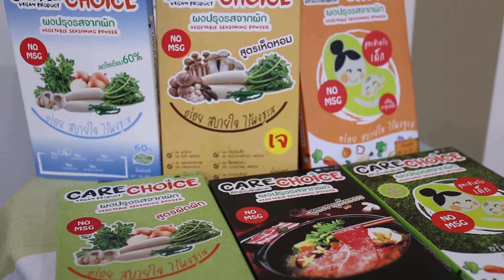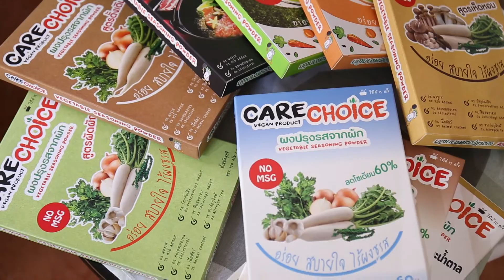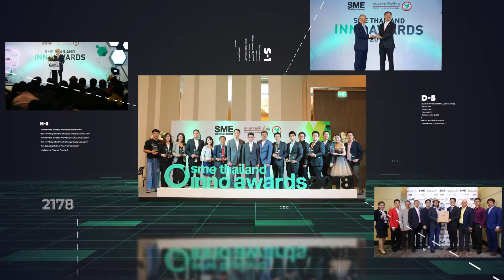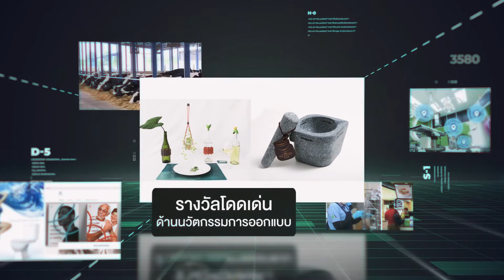Care Choice นวัตกรรมผงปรุงรสจากผัก ฝีมือคนไทย ปลอดภัยไร้ผงชูรส II แบรนด์แซ่บ TNN16 Ep38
Care Choice นวัตกรรมผงปรุงรสจากผัก ฝีมือคนไทย คัดสรรผักสดใหม่จากไร่ แปรรูปสู่ผงปรุงอาหารปลอดภัยไร้ผงชูรส II แบรนด์แซ่บ TNN16 Ep38

คุณแมท สุวิทย์ สุวิทย์เอื้อศักดิ์ชัย ที่ปรึกษาด้านการสร้างแบรนด์ พาไปพูดคุยกับคุณป้อม กิตติมา ทองเกตุ รองกรรมการผู้จัดการ บริษัท ด.เด็กกินผัก จำกัด ผู้ให้บริการด้านสินค้าเกษตรประเภทผักและผลไม้สด และเป็นเจ้าของแบรนด์ Care Choice (แคร์ช้อยส์) ผงปรุงรสจากผัก ที่คัดสรรผักสดใหม่จากไร่ทุกวัน มาแปรรูปเป็นผงปรุงรสอาหารที่ปลอดภัย ไร้ผงชูรส

เรื่องราวการสร้างแบรนด์และเส้นทางธุรกิจของ Care Choice (แคร์ช้อยส์) จะน่าสนใจอย่างไร คลิกไปชมกันเลยครับ

ติดตามชมรายการแบรนด์แซ่บ ทุกวันอังคาร เวลา 14.30 น. ทาง TNN ช่อง 16